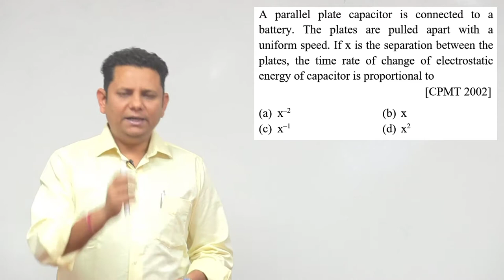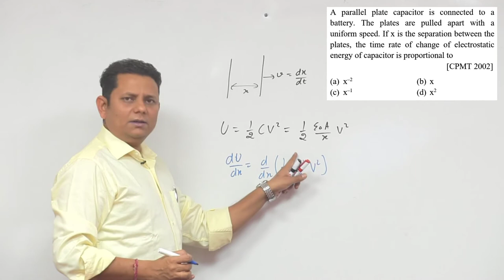A parallel plate capacitor is connected to a battery. The plates are pulled apart with a uniform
A parallel plate capacitor is connected to a battery. The plates are pulled apart with a uniform speed. If x is the separation between the plates, the time rate of change